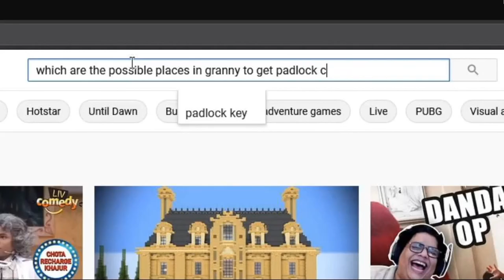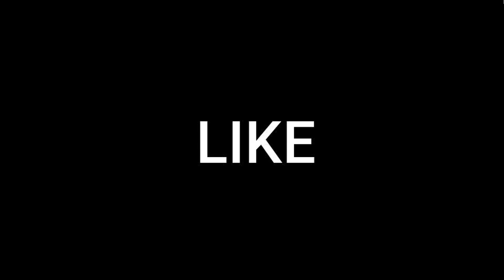PADLOCK CODE NE MARWA DIA🤣🤣 (GRANNY)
HELLO GUYS AGAR APKO MUJHE IS GAME E MUJHE KOI CHALLENGE DENA CHAHTE HAI TO COMMENT KARKE PLEASE BATANA

AUR APKO KONSI GAME KE UPAR VIDEO CHAHIYE WOBHI COMMENT KARKE BATANA

☝️☝️ JOIN